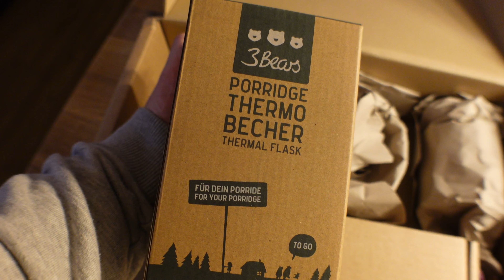Endlich Schnee & den 3Bears Thermobecher testen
Es gibt ein kleines Unboxing und endlich Schnee :)

Meine Lieblingsprodukte:

Iso Whey Schoko
Isoclear Lemon

MEIN EQUIPMENT

Kamera Vlog Sony ZV1
Mikrofon Lav
Mikrofon Vlog Rode Videomicro
Stativ 1 Manfrotto Mini Pixi
SD Karte